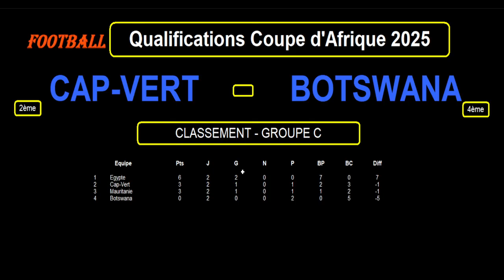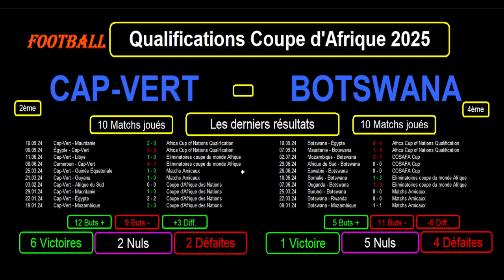CAP-VERT - BOTSWANA : 3ème Journée Eliminatoires Coupe d'Afrique 2025, le 10/10/2024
Je vous présente le match de football de la 3ème journée des éliminatoires de la coupe d'Afrique 2025, le 10/10/2024 : Cap-Vert contre Botswana.

Je reviens sur le classement, les résultats et les statistiques des équipes dans leur groupe et les 10 derniers résultats toutes compétitions confondues pour les 2 équipes avec les statistiques.